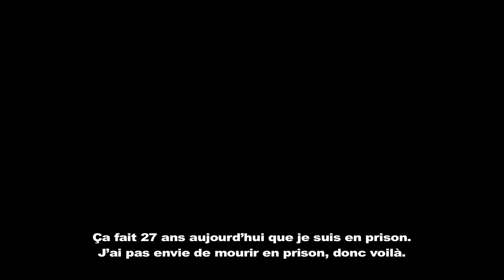Bande annonce Faites sortir l'accusé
Un documentaire retrace une partie de l'histoire de Philippe Lalouel qui se bat pour ne pas mourir en prison